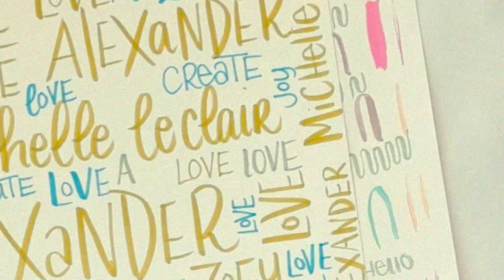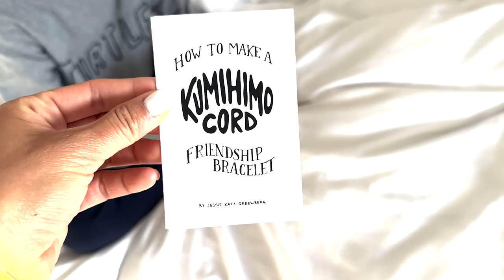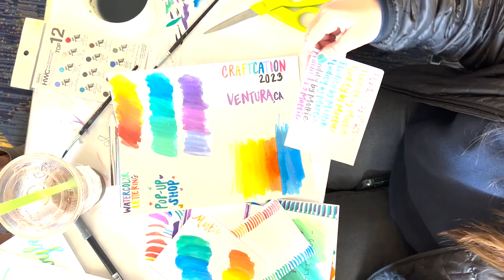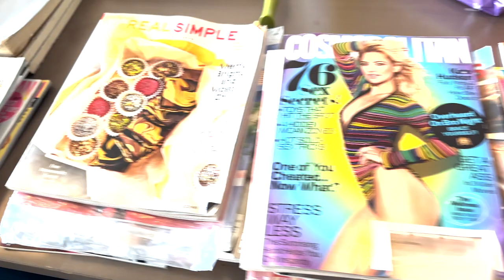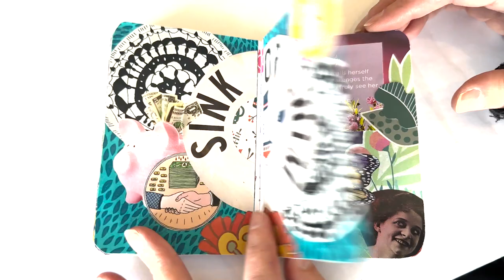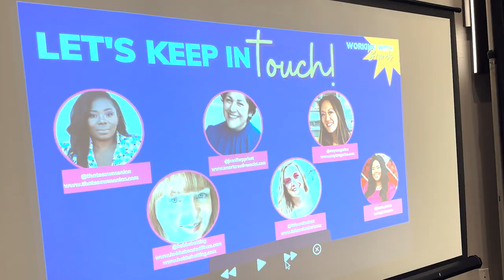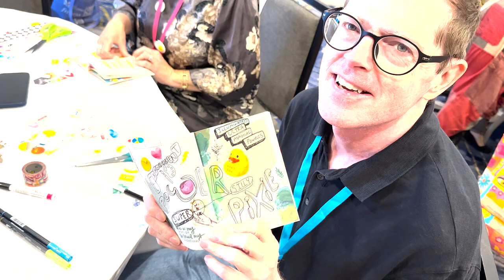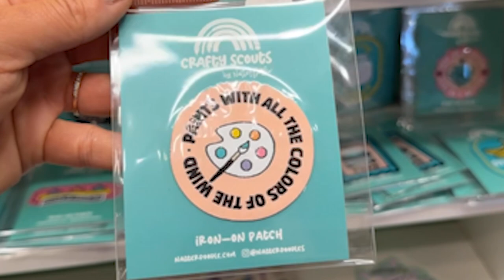Crafting By the Ocean!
Craftcation Conference (Sign up for 2024, you will not regret it!)

PIXI Glow Tonic To-Go
Eyebrow Pencil
iPhone case (Magsafe!)
Avery Sticker Paper
Star punch (similar)

Always fun to take you all along with the vlog - sorry this lighting was a bit off for some reason. I am not sure why.

NEW BOOK: Making Memories

SHOT ON iPhone and edited with Adobe Premiere Pro

Amy Tangerine
10736 Jefferson Blvd
Unit 312

I receive a small percentage of sales at no cost to you. My creative partners and I really appreciate your continued support and every little bit helps me to bring you consistent content!